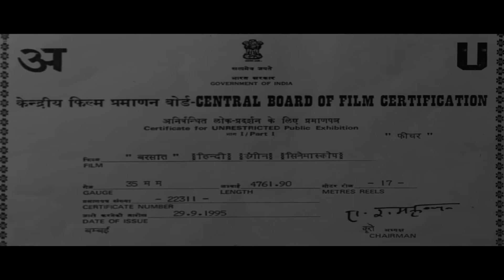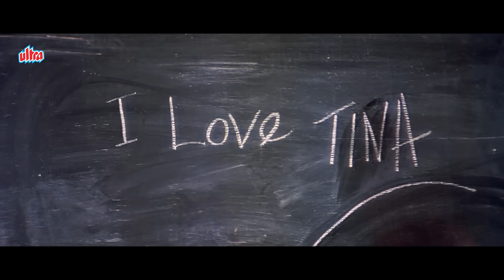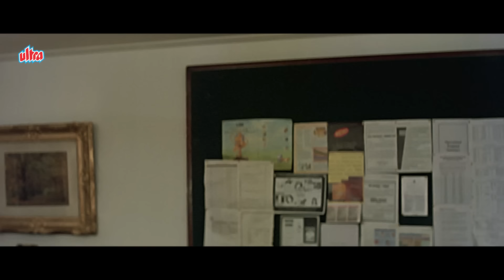Barsaat (बरसात)1995 | Bobby Deol, Twinkle Khanna Action Romantic Film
Cast : Bobby Deol, Twinkle Khanna, Raj Babbar, Mukesh Khanna,
          Harish Patel, Anjan Srivastav, Bharat Kapoor, Ashwin Kaushal,
          Vijay Kashyap, Viju Khote, Shehzad Khan, Suresh Bhagwat,
          Danny Denzongpa, Kiran Juneja

Synopsis:
A naive young man and a rich city girl fall in love. Her stepfather, however, doesn't approve of the match and will stop at nothing to split the pair.